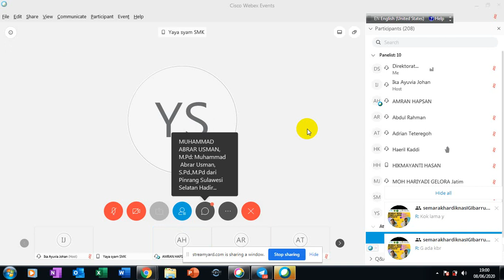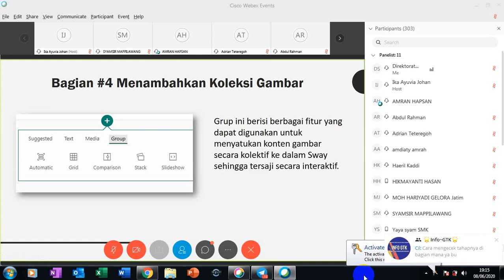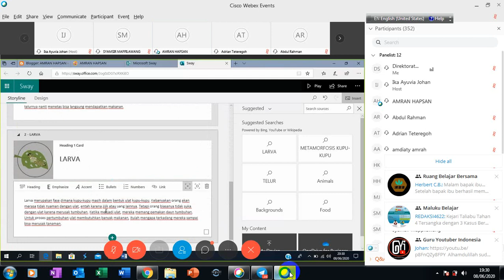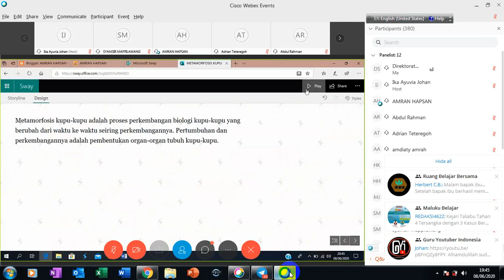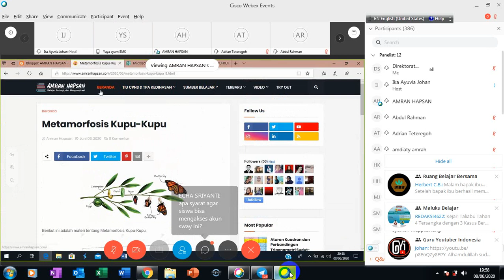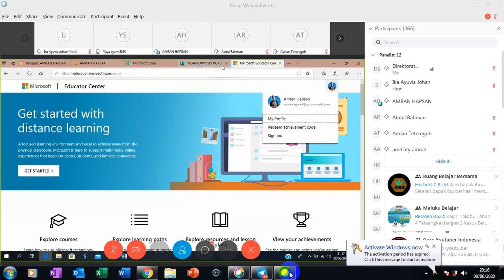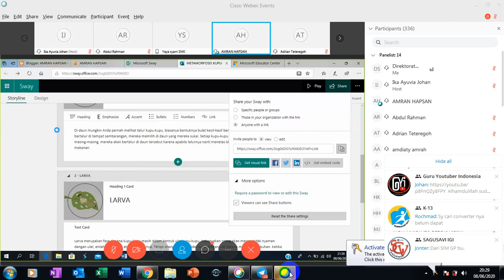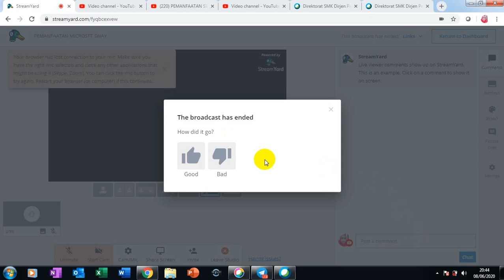PEMANFAATAN MICROSOF SWAY